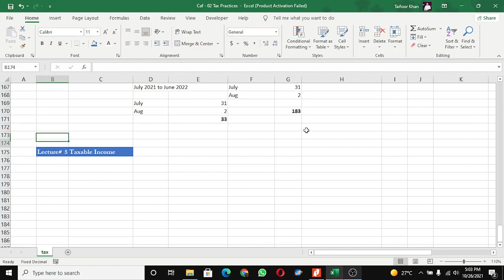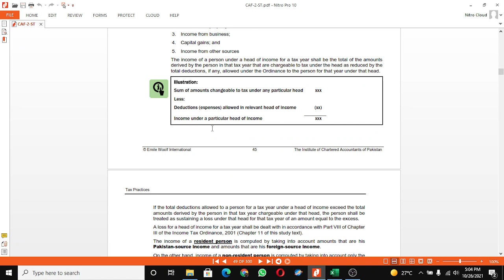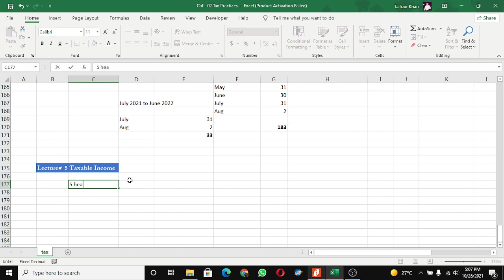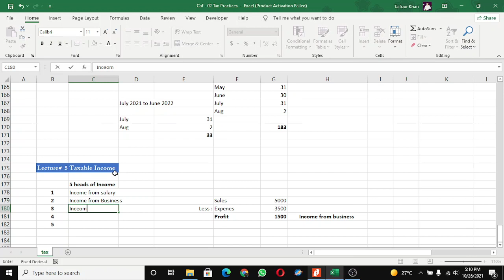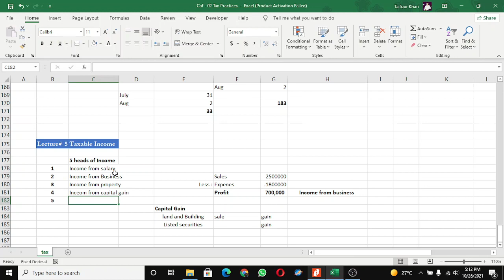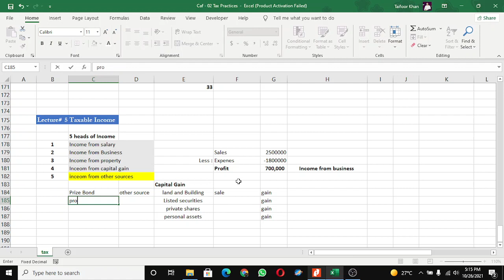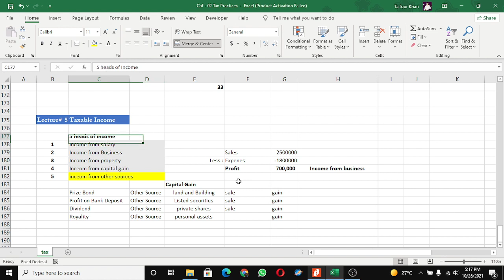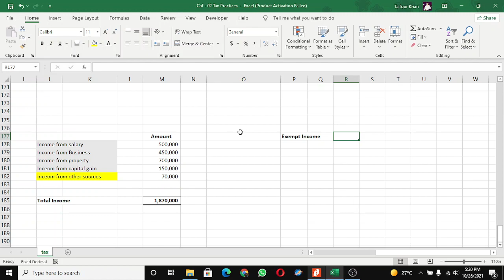ICAP | Spring 2022 | Tax Practices | Lecture 5 (a) | Computation of Taxable Income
If you think these lectures are useful for CA Students then share these lectures in your CA community. Thank you :)